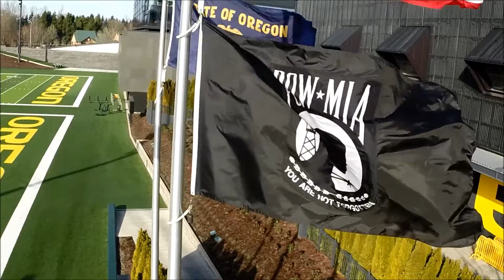POW MIA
Testing shots with the blade 350qx Quad copter